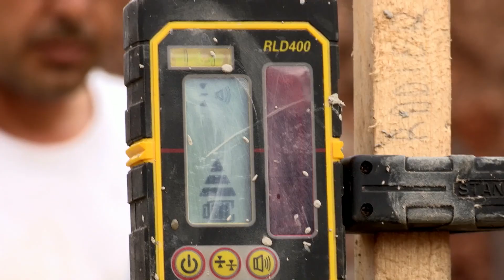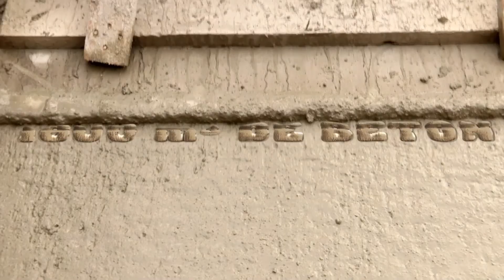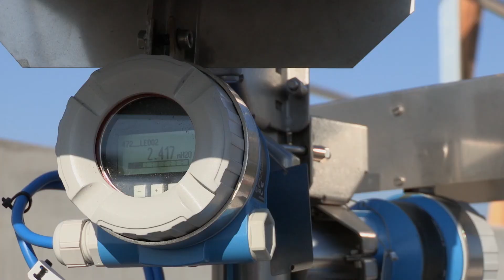Suivi de chantier pour la Lyonnaise des Eaux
Film de suivi du chantier de la station Posidonia à Agde, réalisé pour la Lyonnaise des Eaux.